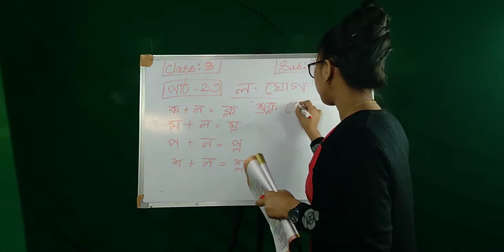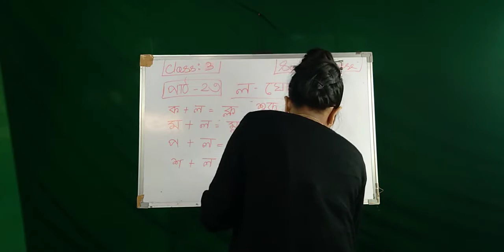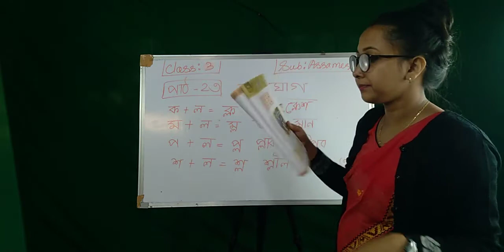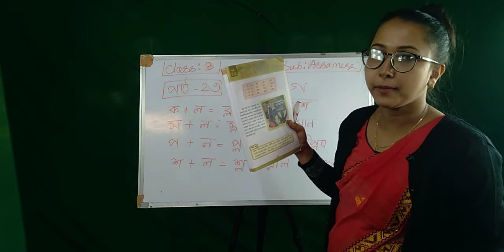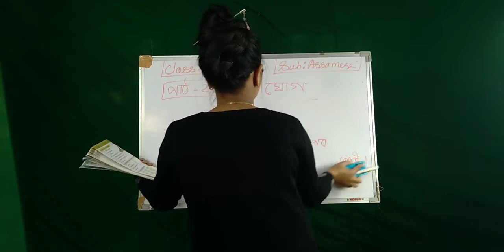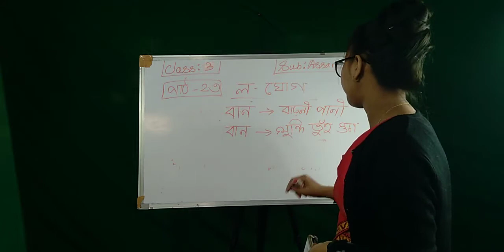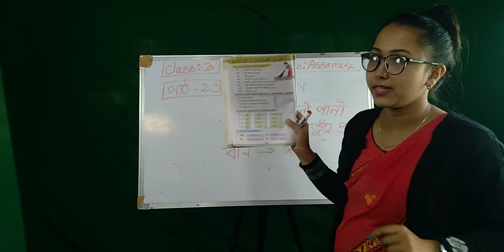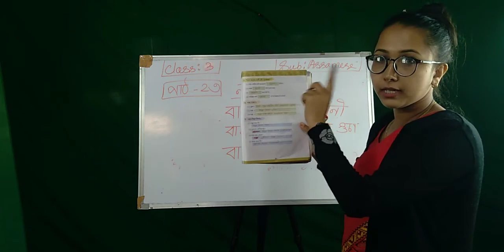Class III | Assamese | Lesson পাঠ -২৩ ল- য়োগ | JJGA Edu-Wolrd